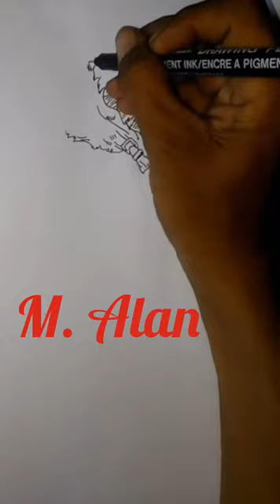M. Alan Feat Guilila Lali art (Joshua Metzger) with my modification Art...Live Draw with Draw Pen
Live Draw With Draw Pen